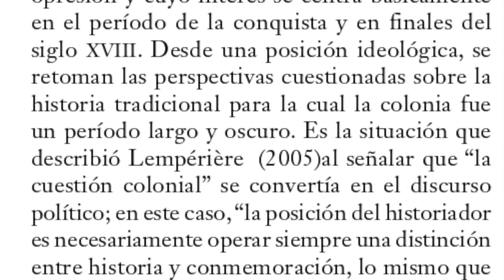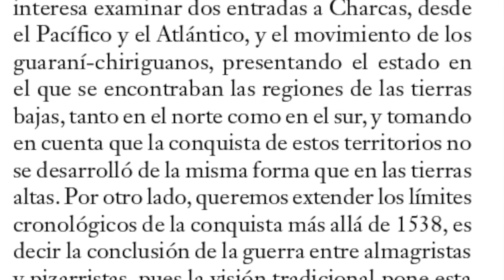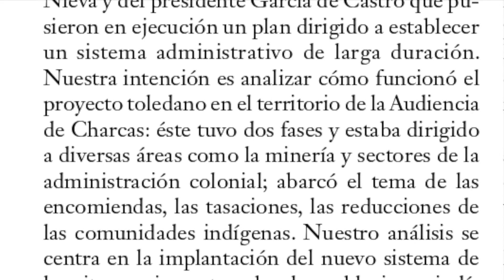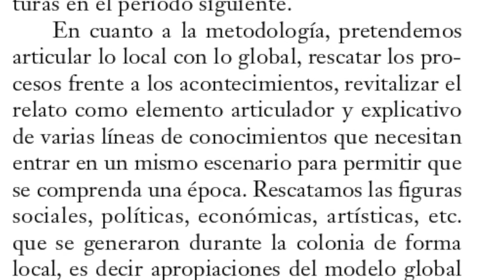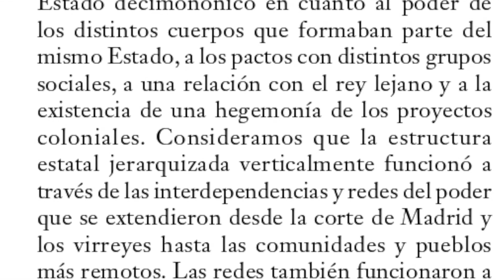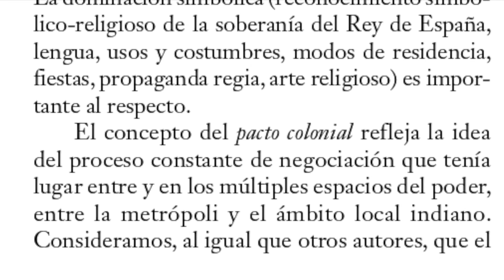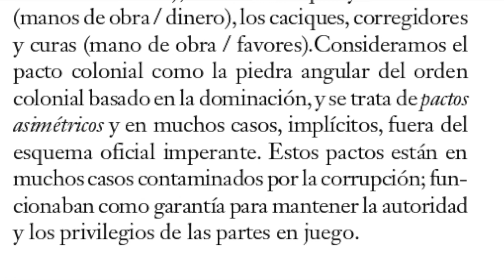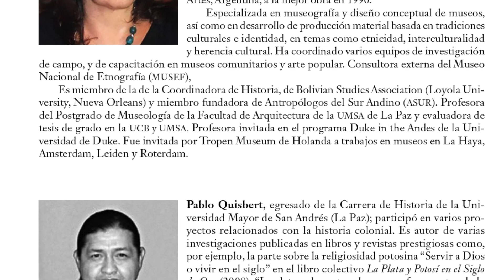Historia colonial - Nuestra propuesta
Bolivia, su historia
Tomo II
La experiencia colonial
en Charcas
s. XVI-XVII

Revisar en: Historia colonial - La ruptura y la transición en el campo historiográfico - La cuestión colonial